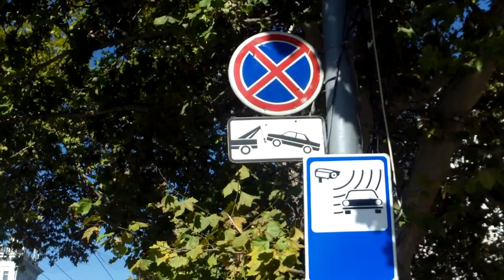Mafia cu epoleți apără taxiurile ilegale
Am constatat asta, a cîta oară, veghind zi de zi la Kilometrul 0, peste drum de primăria Chișinău